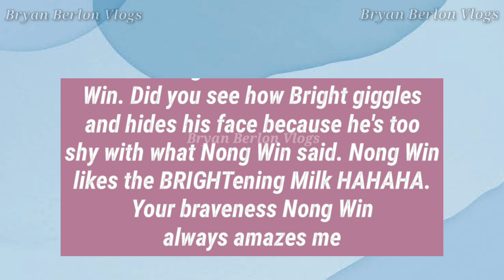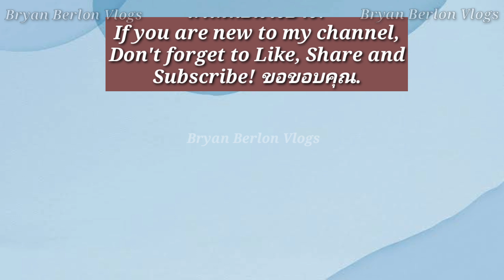BRIGHTWIN | Bright was Shocked and Became Shy when Win Admits Liking Bright's Milk 😍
What milk flavor do you want??